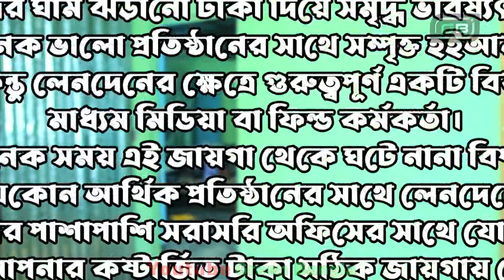Sylheti Natok।ইন্সুরেন্স আহাদ। Belal Ahmed Murad।Comedy Natok।New Bangla Natok।gb257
(২৫৭ তম পরিবেশনা) ০৬.১২.২০২১ইংরেজি।

 নাটকঃইন্সুরেন্স আহাদ ।

♥আসুন দেখে বদলাই শিখে বদলাই♥(Change Maker Murad)

অভিনয়ে:
বেলাল আহমেদ মুরাদ।
মিনহাজ ফয়সল।
শাহ ফাহিম মাহমুদ।
আবিদুল ইসলাম রিমন।
আলি আহমেদ মাজেদ।
আব্দুল মুকিত অপি।
আব্দুল আজিজ বাবর।
প্রশান্ত লিটন।
ইসমাইল মাহমুদ সুজন।
মোস্তাক চৌধুরী।
জয়ন্ত কুমার দাস।

গ্রাফিক্সঃ আলী আহমেদ মাজেদ।

Sylheti Natok।ইন্সুইরেন্স আহাদ। Belal Ahmed Murad।Comedy Natok।New Bangla Natok।gb257